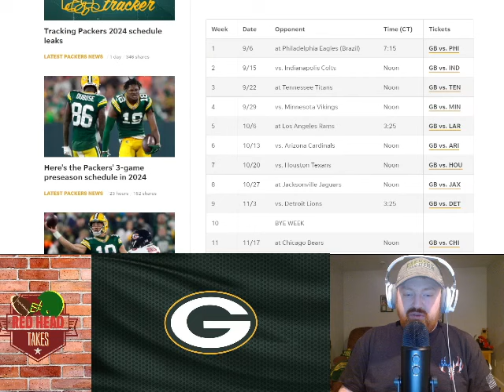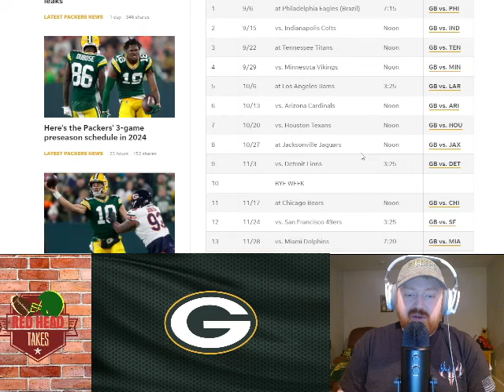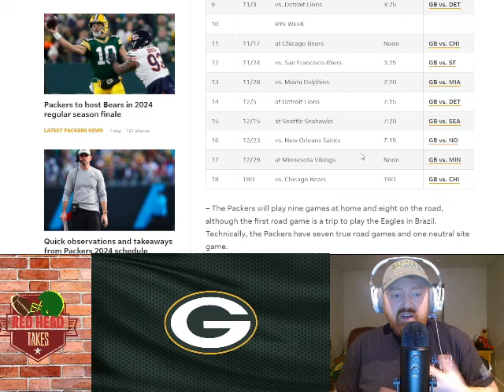Predicting The Packers 2024-2025 Season | Full NFL Schedule Breakdown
In this video I will be breaking down the green bay packers 2024 schedule and predicting wins and losses. lots of Great exciting matchups to look forward to.

As always, if you disagree with my opinions, lets hammer it out in the comment section or these other fine social media platforms: